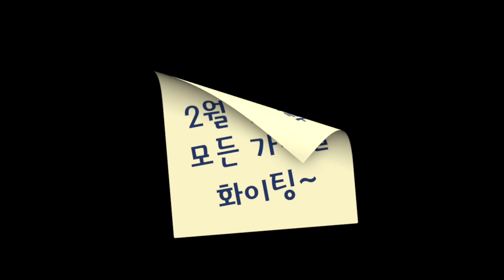[2월 컴백 아이돌] 방탄소년단(BTS) 부터 레드벨벳-러블리즈까지 (Comeback in february)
전세계로 뻗어나가고 있는 방탄소년단(BTS)부터 대세 걸그룹으로 자리잡은 트와이스, 음악적 색깔이 더욱 기대를 모으는 레드벨벳과 러블리즈 그리고 한층 성장한 구구단까지… 2월 컴백이 주목되는 아이돌그룹을 정리했습니다. (NCT DREAM도 2월 컴백 예정입니다)

'민중의소리'가 찾은 대중문화 현장 채널 Vstar